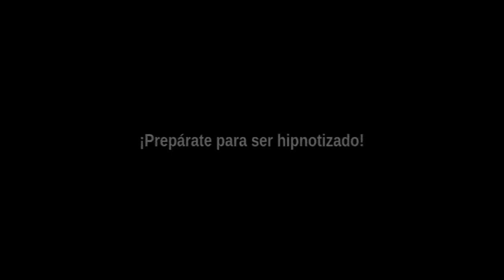EL VÍDEO QUE HIPNOTIZA - DÉJATE HIPNOTIZAR | Juan Dharma - Experimento 04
¿Quieres ser hipnotizado ahora mismo? ¡Colabora! Sigue las instrucciones de este vídeo y comenta los resultados.

¿QUIERES SER MÁS FELIZ? 😊
¡Reserva una sesión de coaching e hipnosis personalizada conmigo!

¿QUIERES AYUDARME A CREAR MEJORES VÍDEOS?

MÚSICA
Artista: IncognitoCory